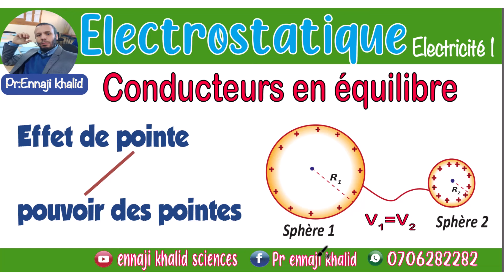Effet de pointe ou pouvoir des pointes Conducteurs en équilibre